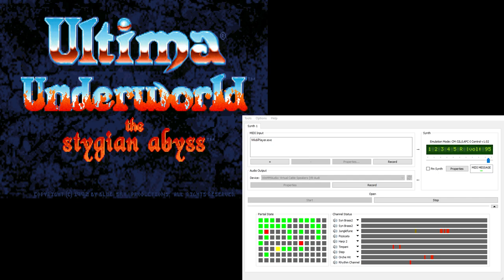Ultima Underworld CM-32L OST - Combat (Extra Reverb)